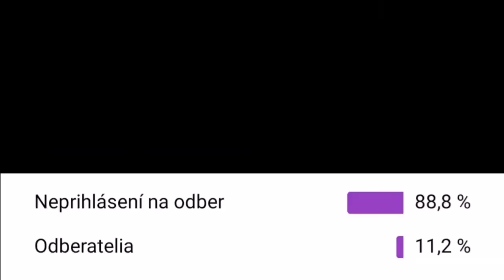How to make this zombie? It's very easy.